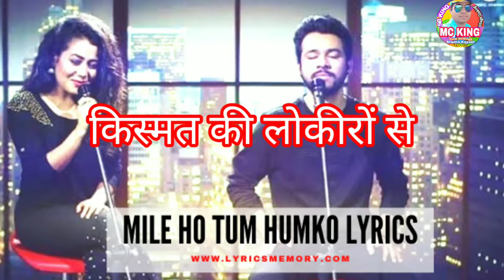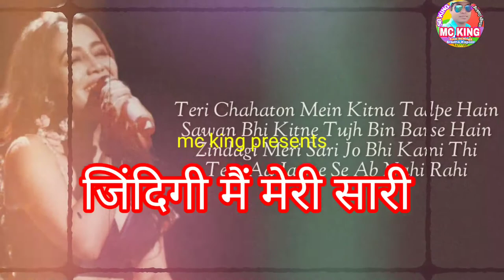mile ho tum humko bade nasibonse || neha kakkar all song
YOU CAN USE THIS SONG OR VIDEO IN YOUR
AND COMMENT MY CHANNELOTHERWISE YOU GET
COPYRIGHT CLAM OR STRICK"
IF YOU LIKE AA CONTENT THAN COMMENT FOR
MORE SONG
Reprise Version Song Credits
Arrangers/Programmers: Aditya Dev & Tony Kakkar
Mastered by: Shadaab Rayeen
Guitars: Rhythm Shaw
Flute: Kiran
Mixed by: Aditya Dev
Lyrics:
Mile Ho Tum Humko
Bade Naseebon Se
Churaya Hai Maine
Kismat Ki Lakeeron Se (X2)
Teri Mohabbat Se Saanse Mili Hai
Sada Rehna Dil Mein Kareeb Hoke
Bade Naseebon Se
Churaya Hai Maine
Teri Chahaton Mein Kitna Tadpe Hain
Sawan Bhi Kitne Tujh Bin Barse Hain
Zindagi Meri Sari Jo Bhi Kami Thi
Tere Aa Jaane Se Ab Nahi Rahi
Sada Hi Rehna Tum
old hindi songs
new hindi songs 2021 august
& IMAGES AND I AM NOT THE OWNER, ALL THE
GAMES, APPS OR IMAGES..
mile ho tum humko bade nasibon
se
se churaya hai maine kismat ki
lakiron se
se ringtone
se status
se churaya hai maine
se dj song
se whatsapp status
se lyrics
se dance
se status video
se
mile ho tum humko song
mile ho tum humko status
mile ho tum humko lyrics
mile ho tum humko ringtone
mile ho tum humko karaoke
lakiron se
mile ho tum humko neha kakkar
song
mile ho tum humko tony kakkar
se
miley cyrus
milegi milegi song
mile sur mera tumhara original
mileya mileya
mile jo tere naina
mile tumse bichad ke hum mere
sajan dua
milenge milenge full movie
neha kakkar new song
neha kakkar
neha kakkar song
neha kakkar selfie videos
neha kakkar indian idol audition
neha singh
neha jethwani
neha bhasin songs
neha kakkar ke gane